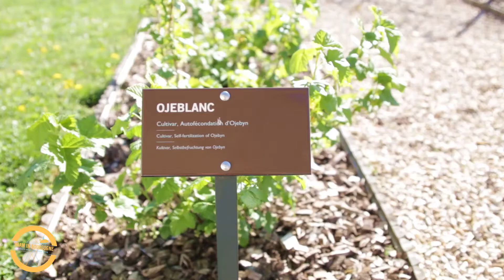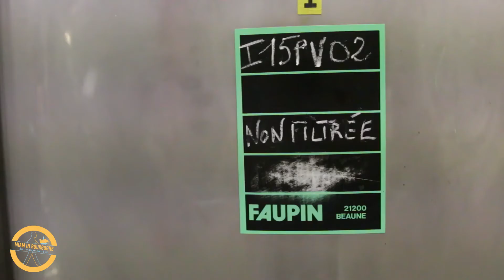A la découverte du cassis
Le Cassissium, accueil petits et grands, à Nuits-Saint-Georges pour une visite autour de la baie la plus célèbre de Bourgogne. Musée, film sur l'histoire du cassis, visite de la liquoristerie Védrenne et dégustation, tout un programme !

Crédit Musique : Snowfall - A few minutes song but with love forever